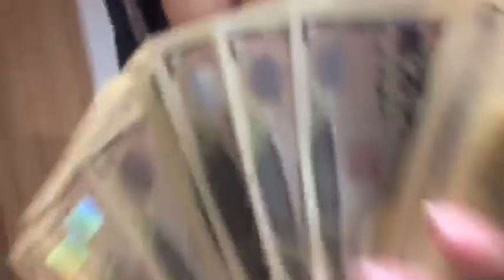YH TIMOTHY - AGAIN［M/V］@y_hollywood_h